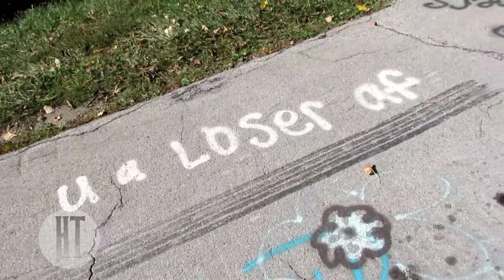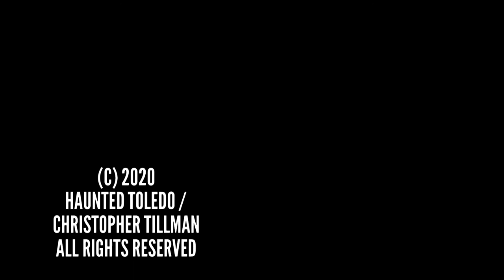Unexplained Hauntings at Gibbs Bridge | Two-Minute Tales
Christopher Tillman returns to Gibbs Bridge to give you the rundown on why this location is so popular with northwest Ohio ghosthunters.

*** Sorry about the blown-out video in parts of this clip! I totally forgot to set the white balance on one of the cameras and didn't have time to re-shoot. ***